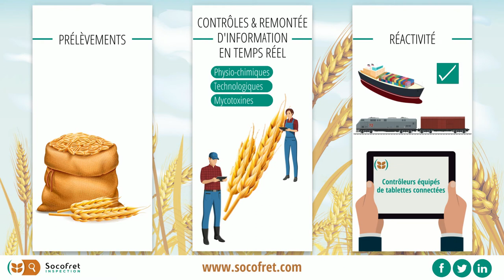CONTROLE & INSPECTION - Filière céréale - SOCOFRET